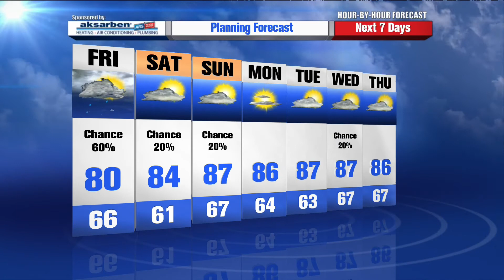Mike LaPoint’s Hour by Hour Forecast to plan your evening – 5pm Update